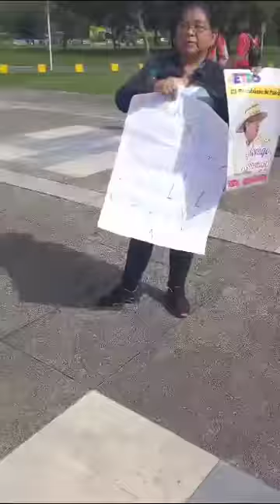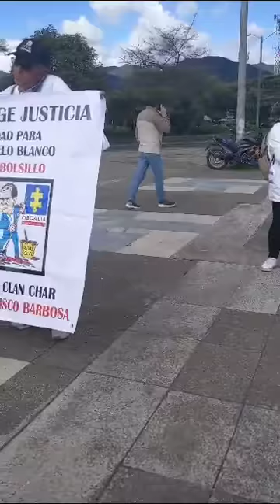Las Protestas en contra del Fiscal URIBISTA Francisco Barbosa y en contra de Claudia López en Bogotá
Vídeo grabado por Nelly Villamizar.